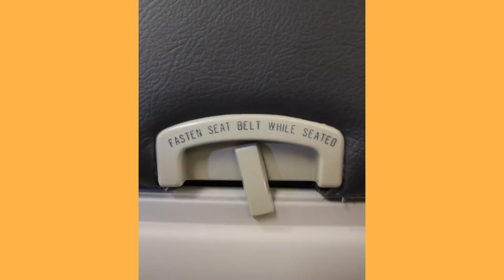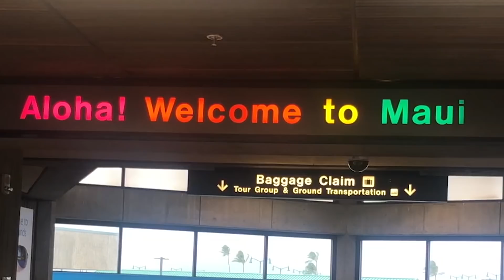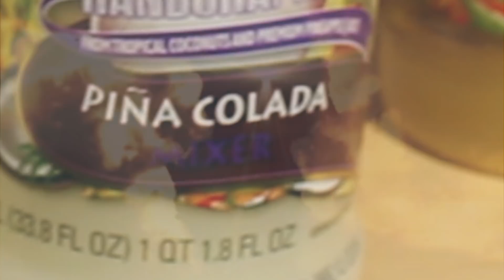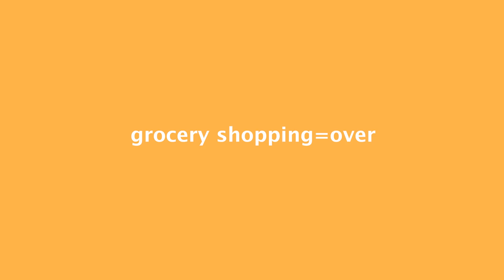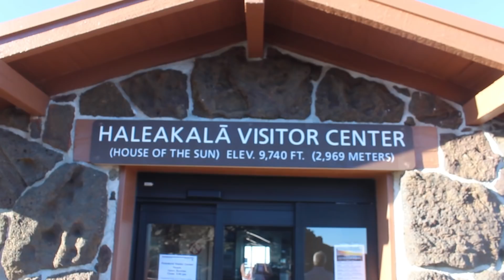week in hawaii gone bad | part one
the hawaii videos from november are FINALLY here! part one has arrived and i hope you enjoy and have a VERY merry christmas / happy holidays! part two will be up sometime in between christmas and new years.